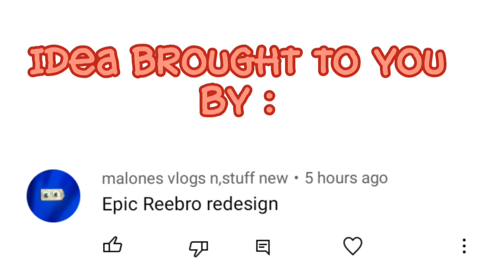epic reebro re-design | my singing monsters